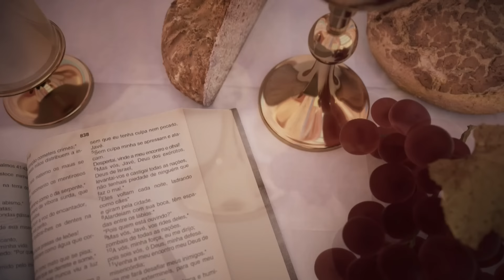Missa | Santuário Nacional de Aparecida 6h45 10/06/2024